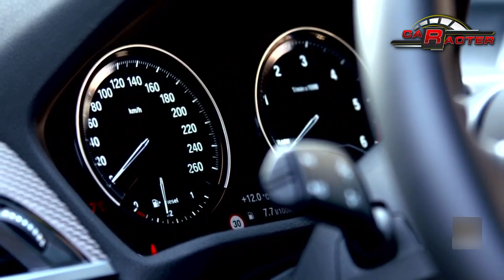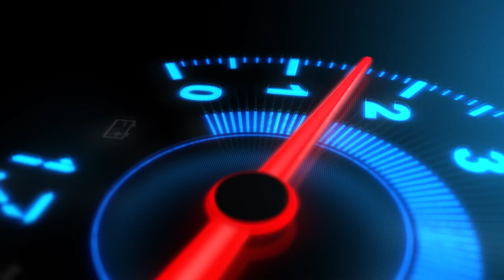TEST DRIVE BMW X2 2018 : CARACTER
1.เริ่มพรุ่งนี้ ใช้มอเตอร์เวย์ไร้ไม้กั้น บนทางหลวงพิเศษ หมายเลข 9